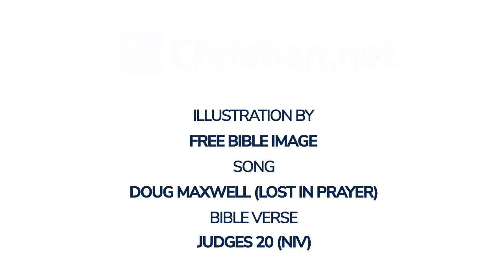Judges 20:The Israelites Punish the Benjamites | Bible Stories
Bible Stories - Judges 20:The Israelites Punish the Benjamites

Then all Israel from Dan to Beersheba and from the land of Gilead came together as one and assembled before the Lord in Mizpah. The leaders of all the people of the tribes of Israel took their places in the assembly of God’s people, four hundred thousand men armed with swords. (The Benjaminites heard that the Israelites had gone up to Mizpah.) Then the Israelites said, ‘Tell us how this awful thing happened.’

So the Levite, the husband of the murdered woman, said, ‘I and my concubine came to Gibeah in Benjamin to spend the night. During the night the men of Gibeah came after me and surrounded the house, intending to kill me. They raped my concubine, and she died. I took my concubine, cut her into pieces and sent one piece to each region of Israel’s inheritance, because they committed this lewd and outrageous act in Israel. Now, all you Israelites, speak up and tell me what you have decided to do.’

All the men rose up together as one, saying, ‘None of us will go home. No, not one of us will return to his house. But now this is what we’ll do to Gibeah: we’ll go up against it in the order decided by casting lots. We’ll take ten men out of every hundred from all the tribes of Israel, and a hundred from a thousand, and a thousand from ten thousand, to get provisions for the army. Then, when the army arrives at Gibeah in Benjamin, it can give them what they deserve for this outrageous act done in Israel.’ So all the Israelites got together and united as one against the city.

The tribes of Israel sent messengers throughout the tribe of Benjamin, saying, ‘What about this awful crime that was committed among you? Now turn those wicked men of Gibeah over to us so that we may put them to death and purge the evil from Israel.’

But the Benjaminites would not listen to their fellow Israelites. From their towns they came together at Gibeah to fight against the Israelites. At once the Benjaminites mobilised twenty-six thousand swordsmen from their towns, in addition to seven hundred able young men from those living in Gibeah. Among all these soldiers there were seven hundred select troops who were left-handed, each of whom could sling a stone at a hair and not miss.

Israel, apart from Benjamin, mustered four hundred thousand swordsmen, all of them fit for battle.

The Israelites went up to Bethel and enquired of God. They said, ‘Who of us is to go up first to fight against the Benjaminites?’

The Lord replied, ‘Judah shall go first.’

The next morning the Israelites got up and pitched camp near Gibeah. The Israelites went out to fight the Benjaminites and took up battle positions against them at Gibeah. The Benjaminites came out of Gibeah and cut down twenty-two thousand Israelites on the battlefield that day. But the Israelites encouraged one another and again took up their positions where they had stationed themselves the first day. The Israelites went up and wept before the Lord until evening, and they enquired of the Lord. They said, ‘Shall we go up again to fight against the Benjaminites, our fellow Israelites?’

The Lord answered, ‘Go up against them.’

Then the Israelites drew near to Benjamin the second day. This time, when the Benjaminites came out from Gibeah to oppose them, they cut down another eighteen thousand Israelites, all of them armed with swords.

Then all the Israelites, the whole army, went up to Bethel, and there they sat weeping before the Lord. They fasted that day until evening and presented burnt offerings and fellowship offerings to the Lord. And the Israelites enquired of the Lord. (In those days the ark of the covenant of God was there, with Phinehas son of Eleazar, the son of Aaron, ministering before it.) They asked, ‘Shall we go up again to fight against the Benjaminites, our fellow Israelites, or not?’

The Lord responded, ‘Go, for tomorrow I will give them into your hands.’

Then Israel set an ambush around Gibeah. They went up against the Benjaminites on the third day and took up positions against Gibeah as they had done before. The Benjaminites came out to meet them and were drawn away from the city. They began to inflict casualties on the Israelites as before, so that about thirty men fell in the open field and on the roads – the one leading to Bethel and the other to Gibeah. While the Benjaminites were saying, ‘We are defeating them as before,’ the Israelites were saying, ‘Let’s retreat and draw them away from the city to the roads.’